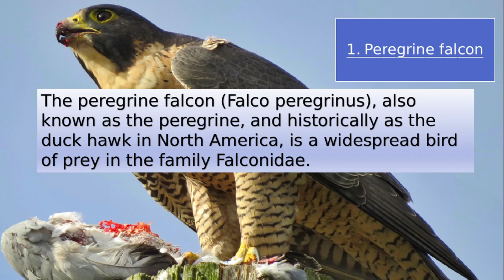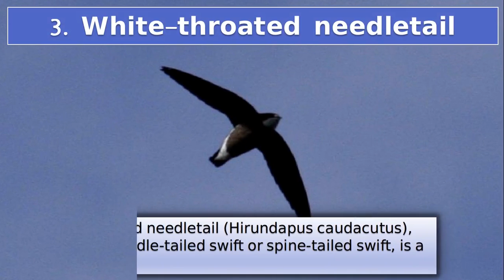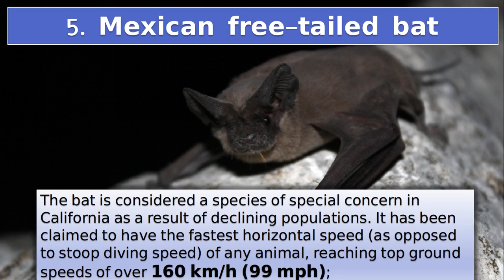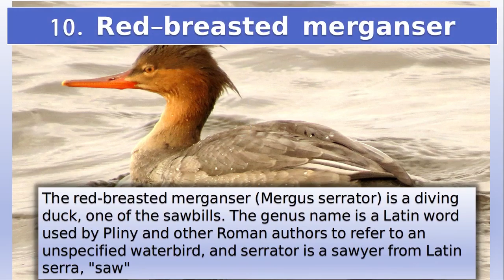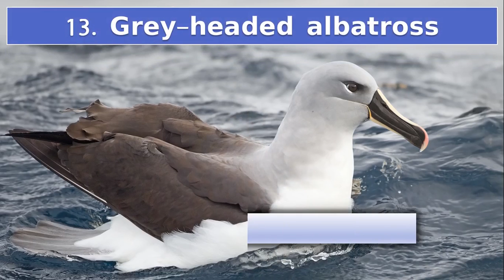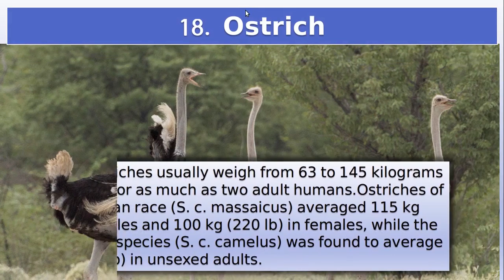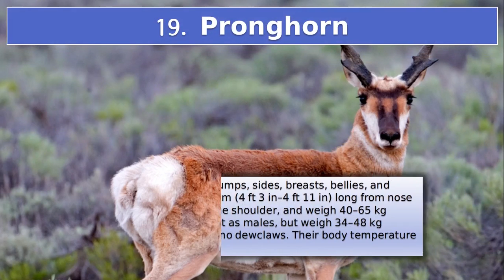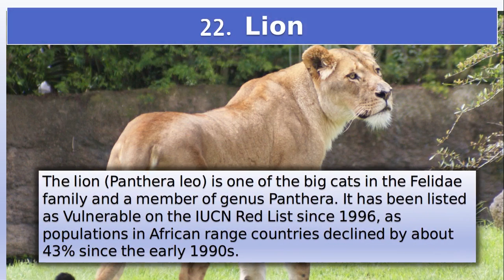The Fastest Animals in the World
Here are the fastest animals in the world.  Many animals can go much faster than we can. Let's find out.
1. Peregrine Falcon
2.Golden Eagle
3.White-throated needletail
4.Eurasian hobby
5.Mexican free-tailed bat
6. Frigatebird
7.Rock dove or rock pigeon
8.Horse -fly
9. Spur-winged goose
10. Red-breasted merganser
11.Black marlin
12.Gyrfalcon
13.Grey-headed albatross
14.Cheetah
15.Sailfish
16.Annas hummingbird
17.Swordfish
18.Ostrich
19.Pronghorn
20.Springbok
21.Blue wildebeest
22.Lion